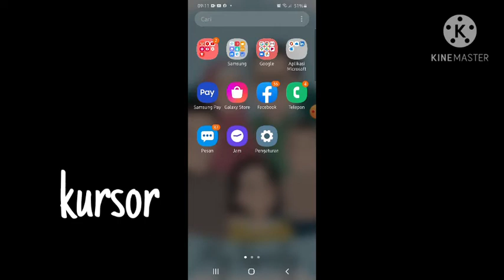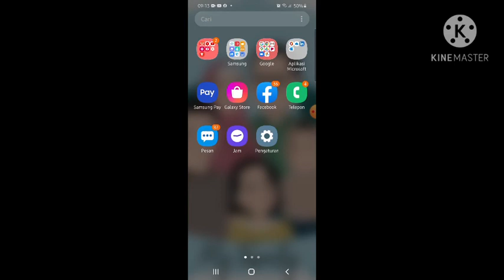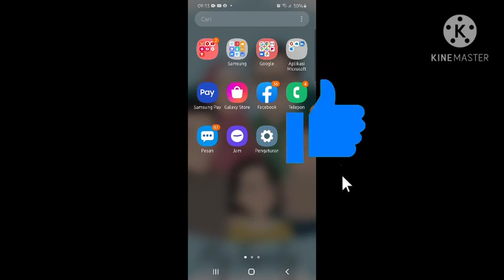Tutorial/cara tampilkan kursor di hp samsung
Assalamualaikum teman²,buat temen² yg belom tau apa fungsi kursor ini,kursor itu buat bikin lebih jelas saat kalian bikin konten tutorial jadi mau tau gmn cara tampilkannya? simak videonya sampai habis yahh.